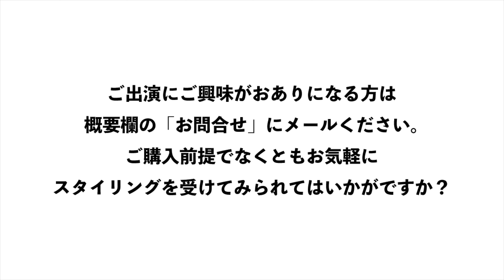【お店疑似体験！】メガネでこんなに印象変わります！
視聴者さんのリクエストであったスタイリング企画です。店頭でのリアルな接客感もお楽しみ頂けると幸いです。